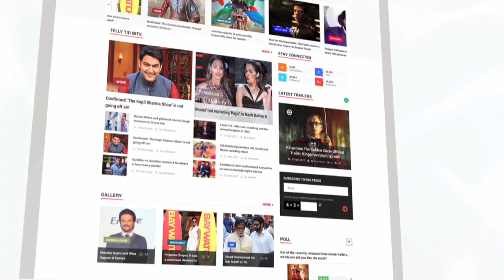Mouni Roy's BOLD And Beautiful Avatar At Star Screen Awards 2018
Mouni Roy stunned every one with her huge gown. The actress looked bold and beautiful as she walked the red carpet of Star Screen Awards 2018. Take a look.